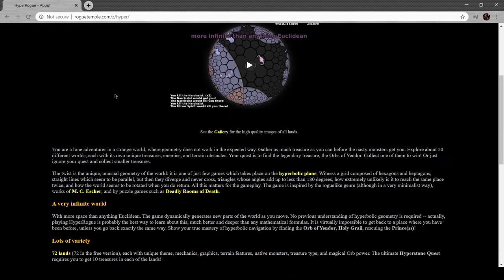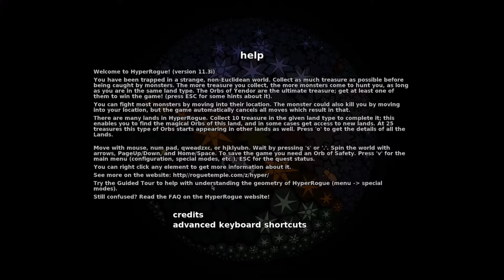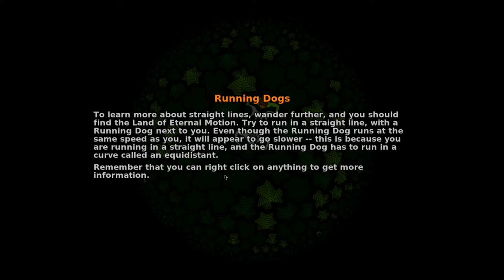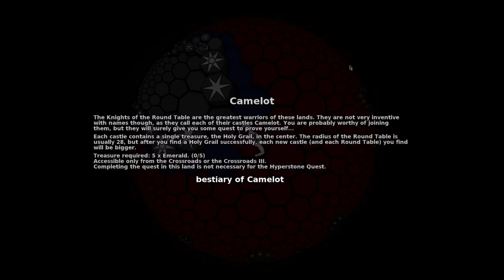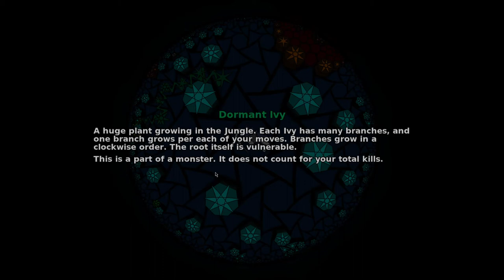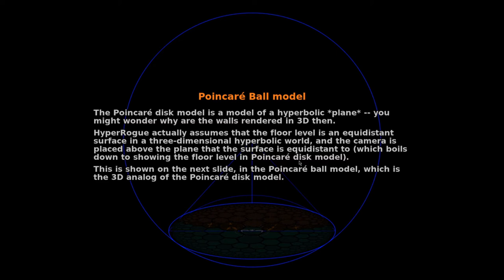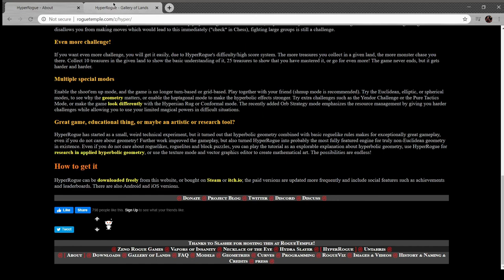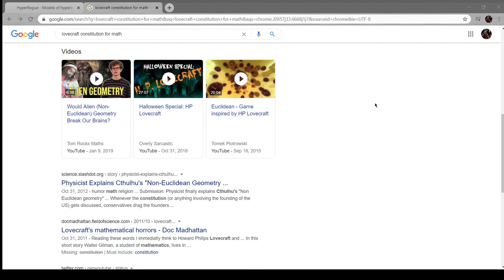Friday Night Roguelikes- Episode 7: Hyper Rogue (Or, Alfred trips his brain out about shapes)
Happy Nik Tesla Day! Know that we live today because he allowed it. Dude could have destroyed the earth a few times over, but didn't, because he didn't want to. How have you avoided angering the spirit of Tesla today?

In this episode, I absolutely lose my mind, up in here (up in here).